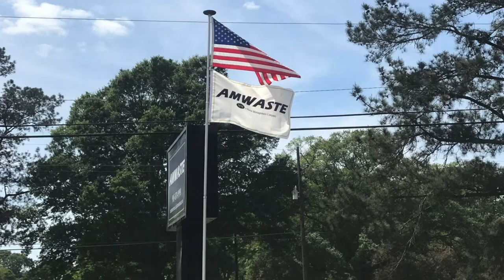Luke Letlow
Candiate for Congress in Kentwood.